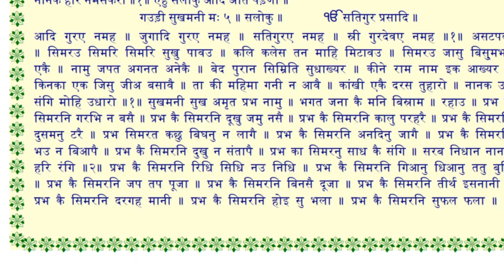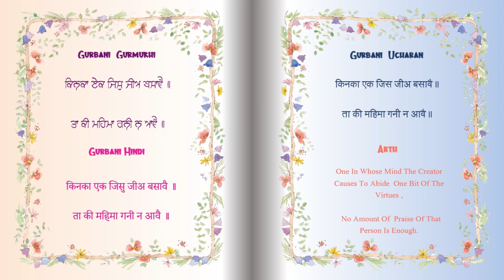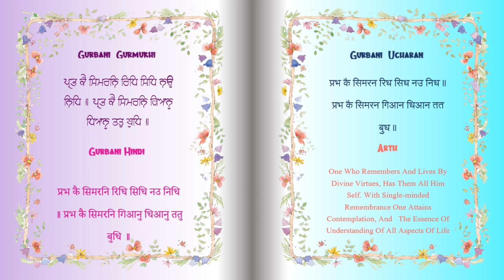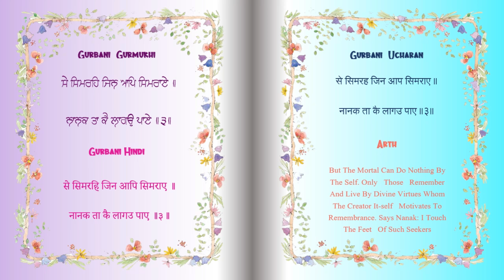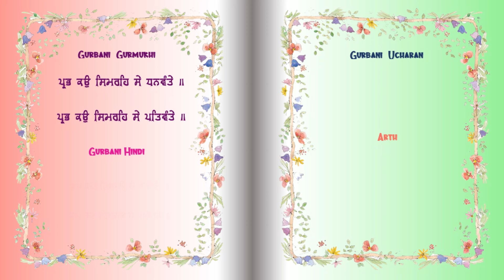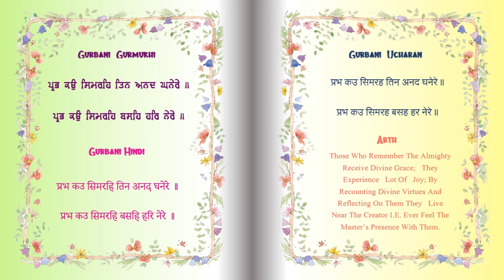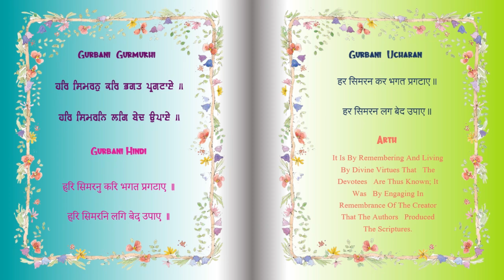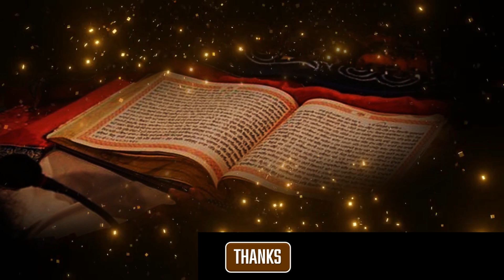Sukhmani Sahib 1 ashtapadi In Hindi सुखमनी साहिब की कथा E1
सुखमनी साहिब की पहली असटपदी की विचार SukhmaniSahib KathaVichar SukhmaniGyan Sukhmani Sahib Ki Katha Hindi Me

ਗਉੜੀ ਸੁਖਮਨੀ ਮਃ ੫ ॥ गउड़ी सुखमनी मः ५ ॥
Gauree Sukhmani, Fifth Mehl,

ਸਲੋਕੁ ॥ सलोकु ॥ Shalok:

ੴ ਸਤਿਗੁਰ ਪ੍ਰਸਾਦਿ ॥ ੴ सतिगुर प्रसादि ॥
One Universal Creator God. By The Grace Of The True Guru:

ਆਦਿ ਗੁਰਏ ਨਮਹ ॥ आदि गुरए नमह ॥
I bow to the Primal Guru.

ਜੁਗਾਦਿ ਗੁਰਏ ਨਮਹ ॥ जुगादि गुरए नमह ॥
I bow to the Guru of the ages.

ਸਤਿਗੁਰਏ ਨਮਹ ॥ सतिगुरए नमह ॥
I bow to the True Guru.

ਸ੍ਰੀ ਗੁਰਦੇਵਏ ਨਮਹ ॥੧॥ स्री गुरदेवए नमह ॥१॥
I bow to the Great, Divine Guru. ||1||

ਅਸਟਪਦੀ ॥ असटपदी ॥ Ashtapadee:

ਸਿਮਰਉ ਸਿਮਰਿ ਸਿਮਰਿ ਸੁਖੁ ਪਾਵਉ ॥ सिमरउ सिमरि सिमरि सुखु पावउ ॥
Meditate, meditate, meditate in remembrance of Him, and find peace.

ਕਲਿ ਕਲੇਸ ਤਨ ਮਾਹਿ ਮਿਟਾਵਉ ॥ कलि कलेस तन माहि मिटावउ ॥
Worry and anguish shall be dispelled from your body.

( Sri Sukhmani Sahib Hindi Arth - Ashtpadi 1 )
🙏🏻 Thanks For Watching This Hindi Gurbani Video, Please Give Your Valuable Comment  And Share This Video As Gift To Your Loved Ones  अगर आपको हमारी यह कोशिश अच्छी लगी तो गुरु साहिब जी के इस संदेश को अपनो के साथ जरूर बाँटें I